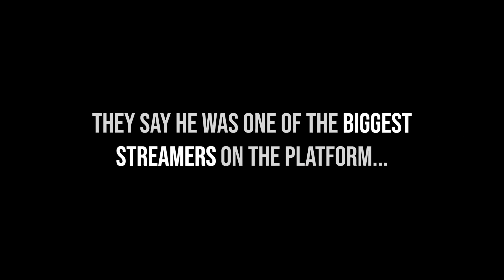xQSnuffy Plays Fortnite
First off Fortnite... Yikes. xQc as well!? Even bigger yikes. I didn't want to edit this so I delayed it for the last week...